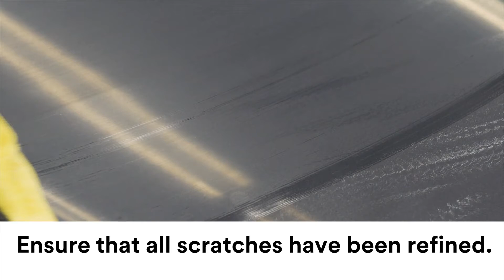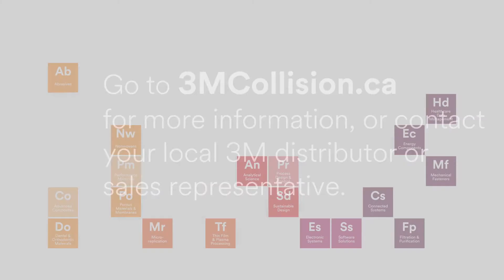How to refine sanding scratches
Helping you understand how to refine sanding scratches